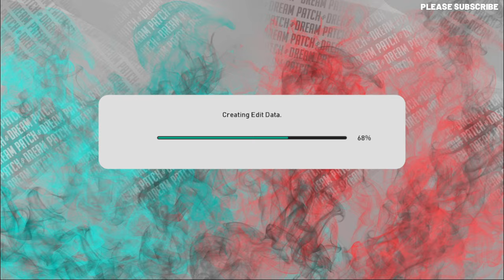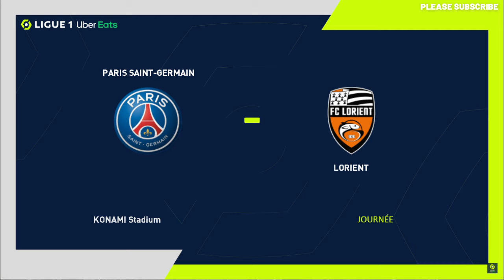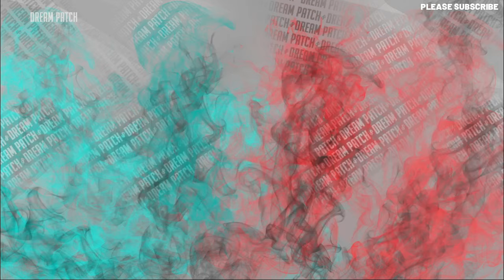PES 2021 PATCH 2024 - Dream Patch 2024 V1.0 Season 23/24 AIO | FULL PREVIEW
PES 2021 - Dream Patch 2024 V1.0 Season 23/24 AIO | FULL PREVIEW

► Timestamp
00:00 - 01:17 Intro
01:17 - 08:12 Team List
08:12 - 18:06 Faces Preview
18:06 - 20:23 Kits Preview
20:23 - 41:31 Match Presentation (SB, Adb, Entrance, etc..)
41:31 - 53:33 Master League New Sponsor

► Notes
Size 90gb

► Credits : PES DREAM PATCH & All Modder

► Music Credits